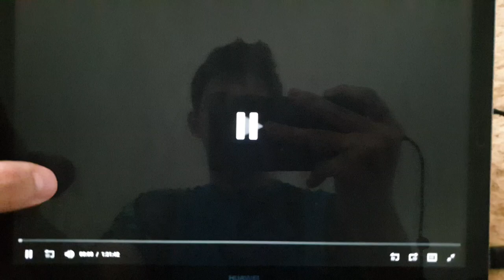New Line Cinema (2001)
From Jason X (2001)